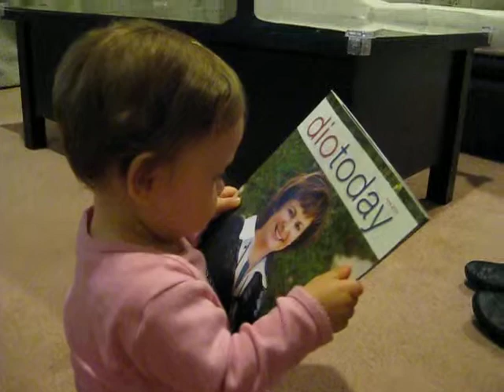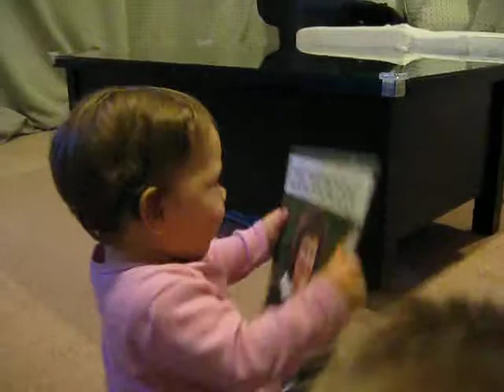Saskia and the magazine lady